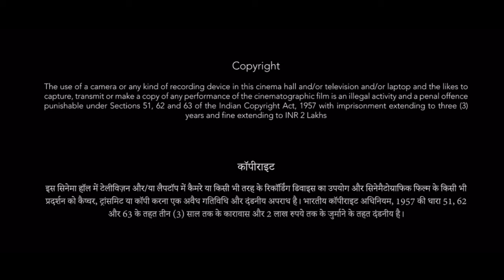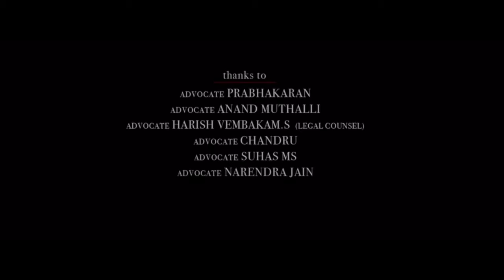Run Full Movie Review & Facts | Abhishek Bachchan | Bhumika Chawla | Vijay Raaz | Storyline